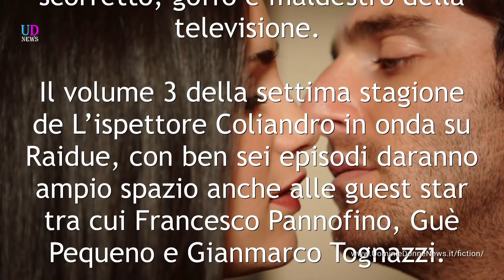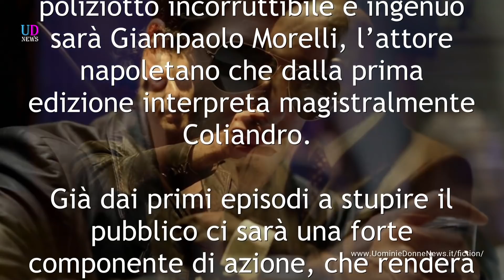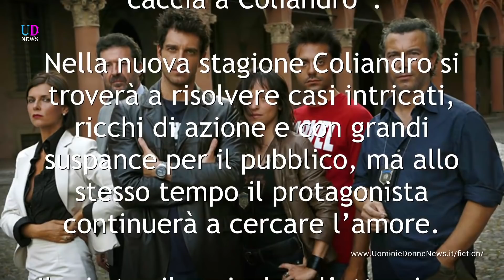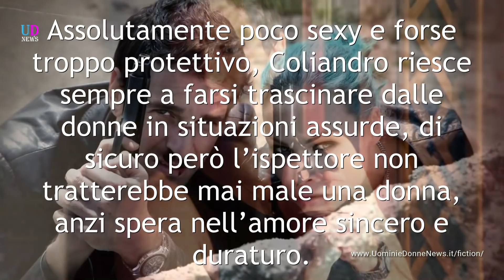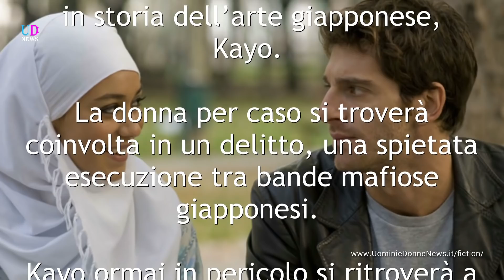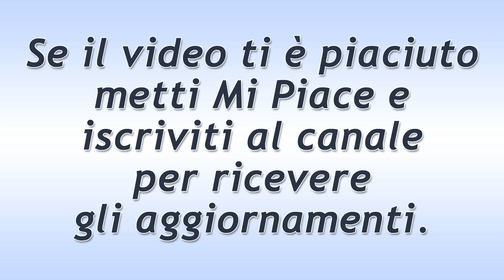L’Ispettore Coliandro - Il Ritorno 3. Prima puntata: Yakuza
Il primo episodio della settima stagione de L’ispettore Coliandro, il ritorno 3 si apre con un appuntamento che ha dell’incredibile. L’imbranato detective avrà a che fare con la mafia giapponese, la yakuza, divisa in bande chiamate kumi.